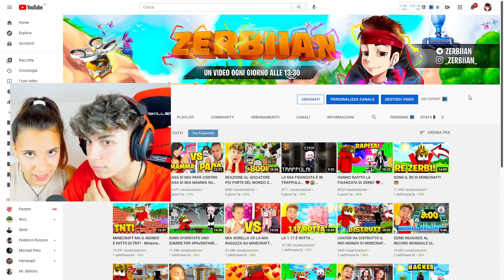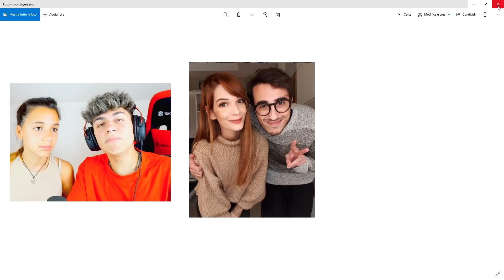MIA SORELLA VOTA GLI YOUTUBERS PIU BELLI DI MINECRAFT! 🥰 (LYON, MARCY, KENDAL ECC...)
Nuovo video di @zerbiofficial o @ZERBIeSARA di Minecraft ITA, oggi mia sorella o zerbiian sister ha votato gli youtubers piu belli! Chi avrà vinto?